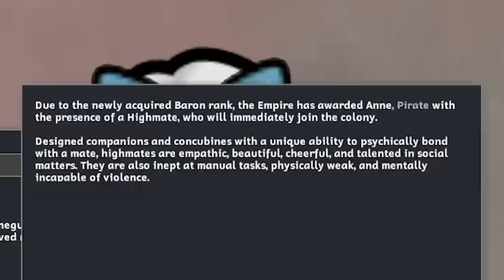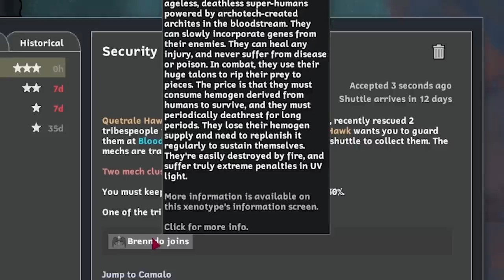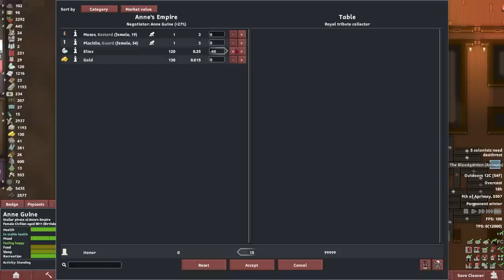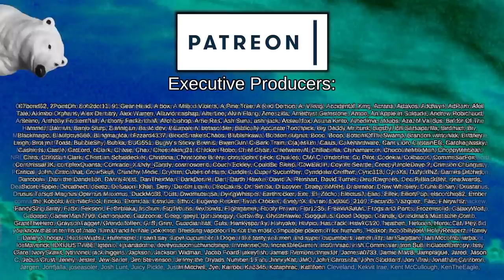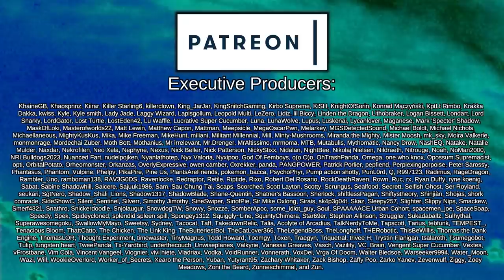Anne Steals Your Heart (I am also deeply in love with Oskar) | Rimworld: Blood Empire #17